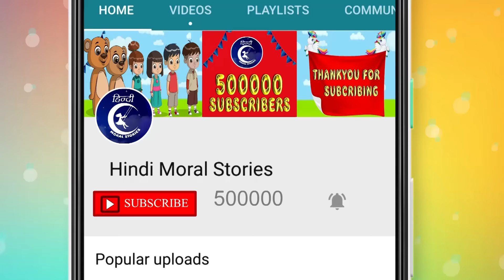हिंदी कहानी Hindi Kahaniya | Hindi Moral Stories | Stories In Hindi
चुड़ैल और लालची युगल हिंदी कहानी 2 - Witch Story in Hindi-Hindi Stories For kids- Hindi Fairy tales